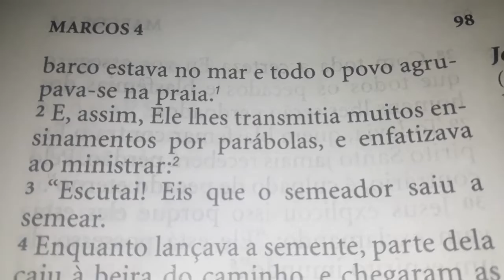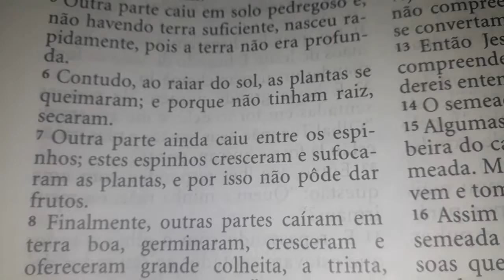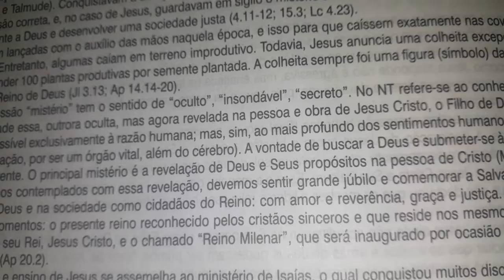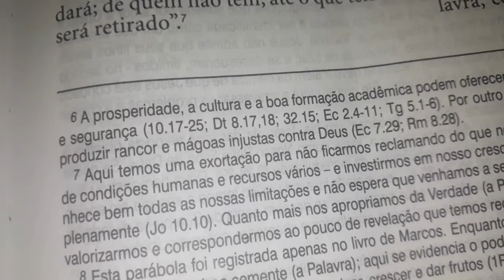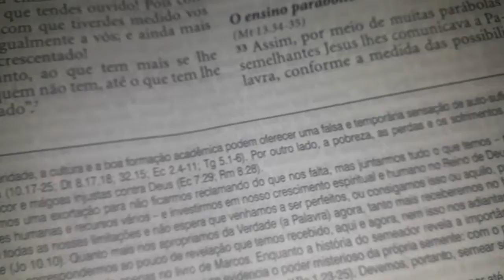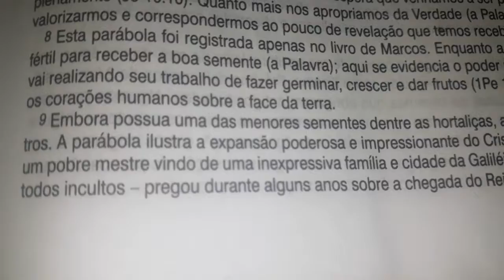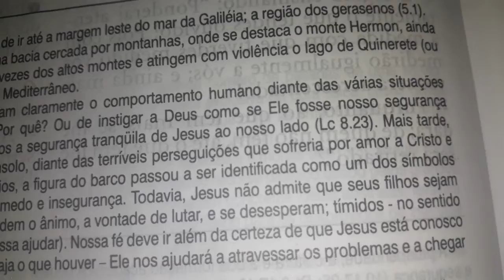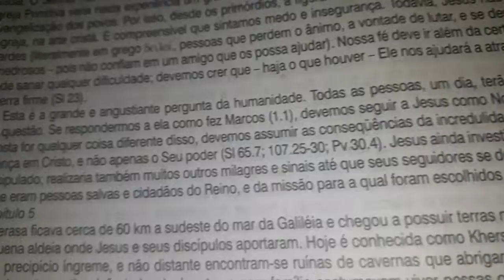Marcos 4 | Bíblia King James Atualizada (KJA)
Diagrama do conteúdo do livro de Marcos (Bíblia King James Atualizada)